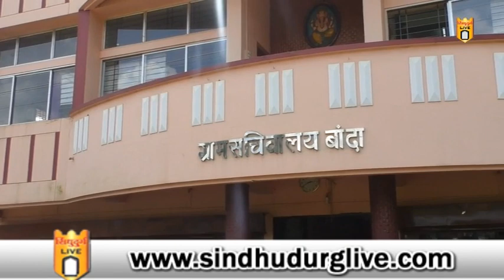बांदा ग्रा.पं. प्रभाग २ सदस्यपदाचे अपक्ष उमेदवार सिद्धेश महाजन यांची प्रचारात आघाडी